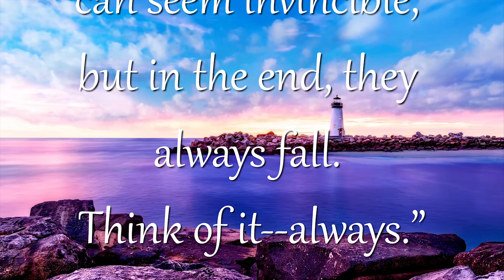Messages from the Universe #37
“When I despair,
I remember that all
through history the way
of truth and love have
always won. There have
been tyrants and murderers,
and for a time, they
can seem invincible,
but in the end, they
always fall.
Think of it--always.”

― Mahatma Gandhi

Mohandas Karamchand Gandhi was an Indian lawyer,
anti-colonial nationalist and political ethicist
who employed nonviolent resistance to lead the
successful campaign for India's independence
from British rule. He inspired movements
for civil rights and freedom across the world.

--Wikipedia